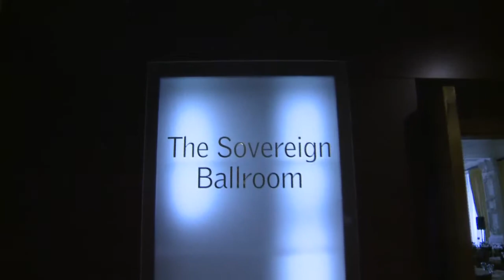Andrew Preston Wins The 2013 Charles Taylor Prize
Andrew Preston Wins The 2013 Charles Taylor Prize for Literary Non-Fiction